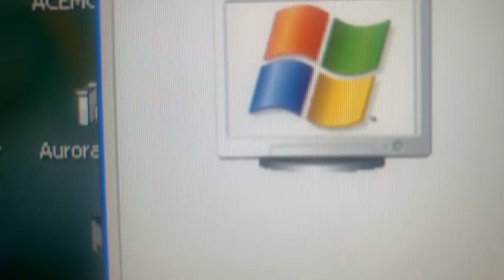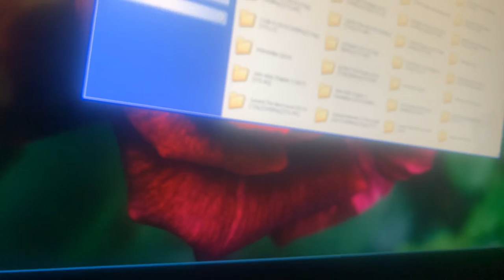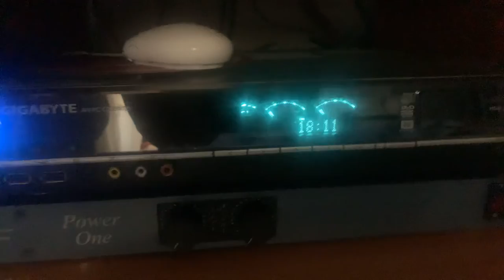É possível ainda rodar Windows xp em 2022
Será que é possível ? É sim